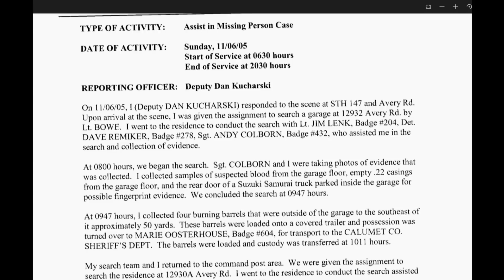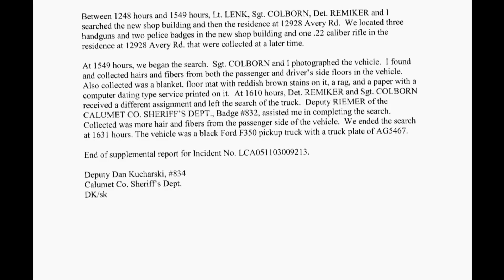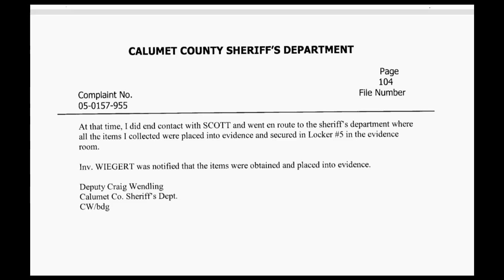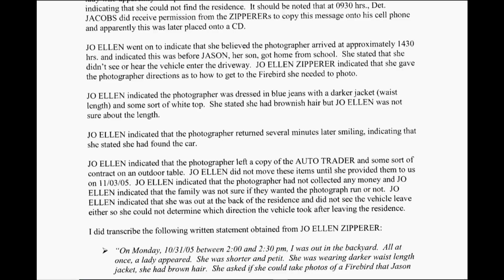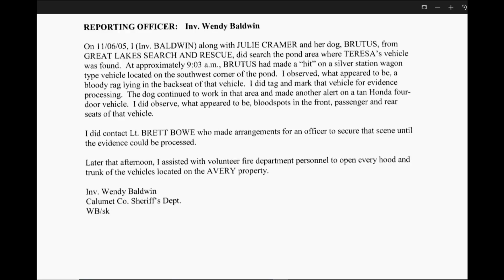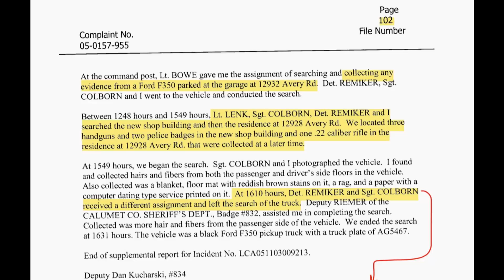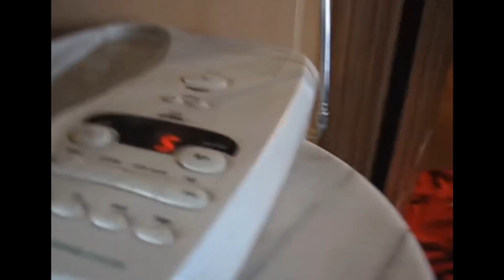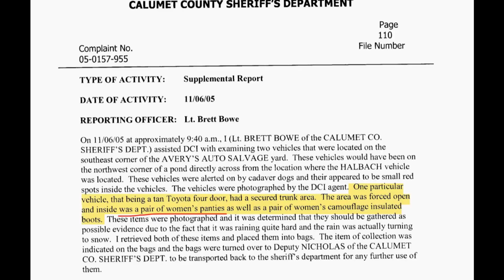PART 11 "Daily MaM Read" CASO PG 101-110